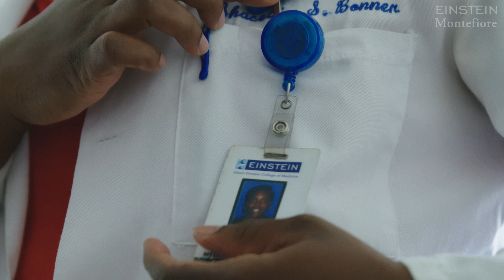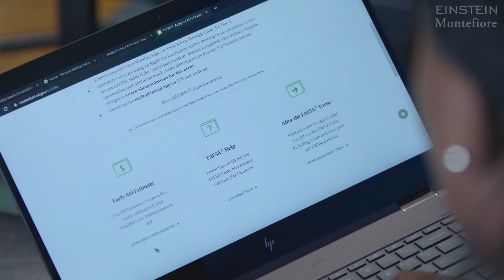Medical Student Shacelles Bonner On Becoming a Doctor, Finding a Home at Einstein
As a small child in Jamaica,  Shacelles Bonner looked up to the compassionate doctors she met and regarded them as superheroes. She vowed to become one herself. Shacelles tells her story of coming to the U.S. and embarking on a journey to find the right medical school—a place where she could grow to become the kind of doctor she always dreamed of being.

At the time of the interview, Shacelles was a fourth-year medical student at Albert Einstein College of Medicine. Find out where Shacelles is doing her residency by watching Einstein’s 2019 Match Day video